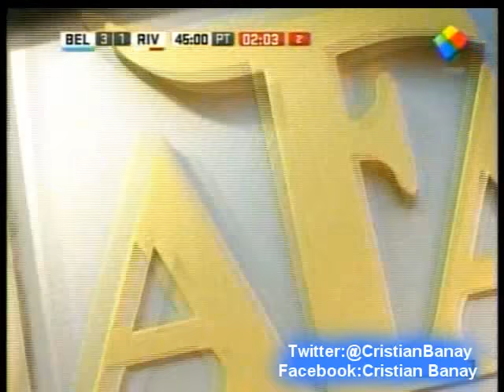Belgrano 3 River 2 (Relato Federico Bulos) Torneo Primera Division 2016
Los goles del partido con relato de Federico Bulos Radio Continental